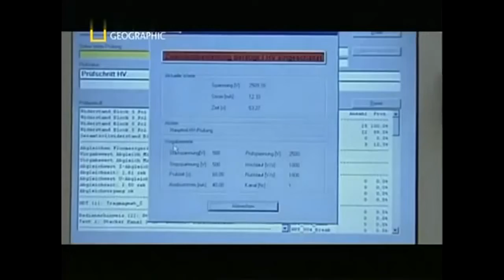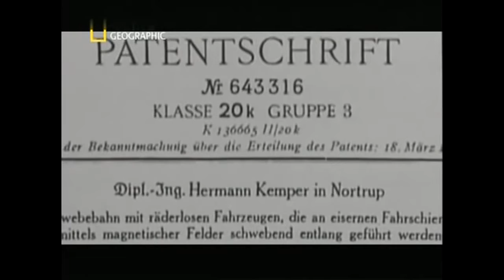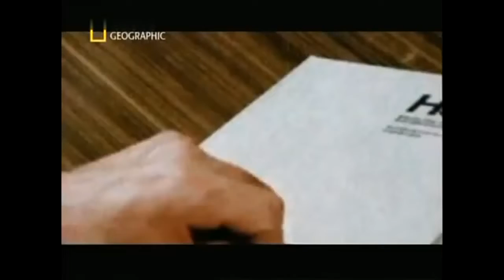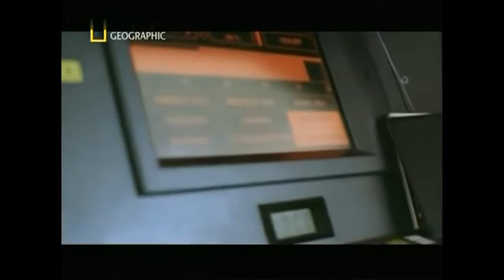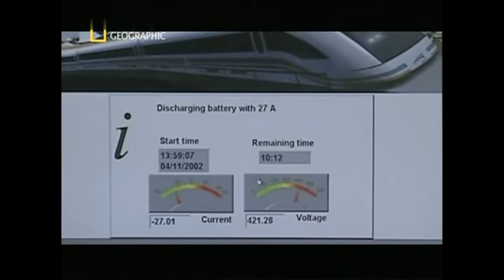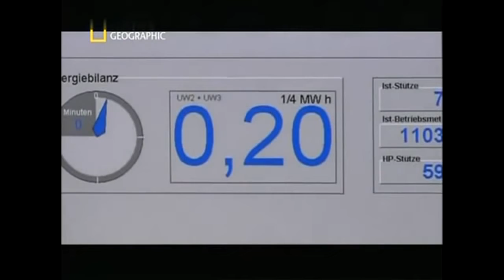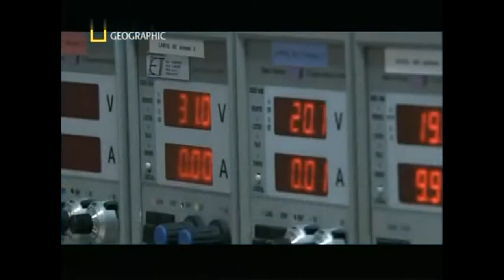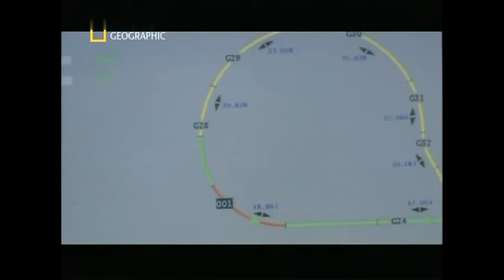Le moyen de transports du futur , Documentaire Scientifique